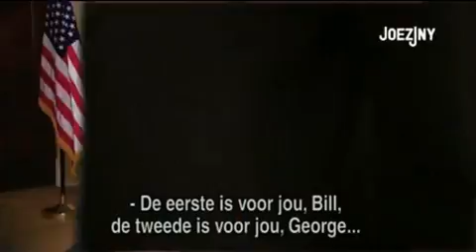Запись обращения Билла Клинтона и Джорджа Буша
Запись совместного обращения экс-президентов США Билла Клинтона и Джорджа Буша по поводу событий в Гаити